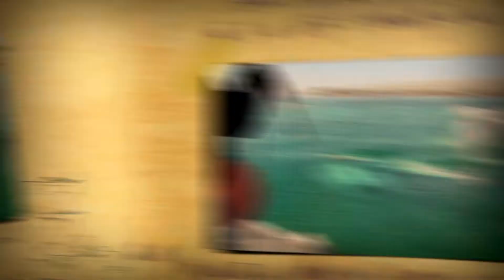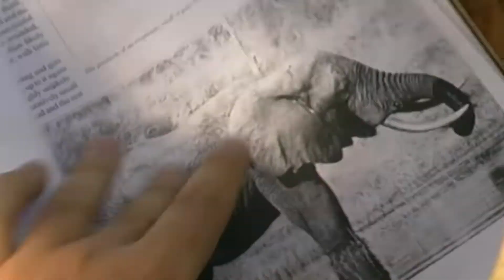Safari in Zimbabwe - (2003) (A and D Studio ®)